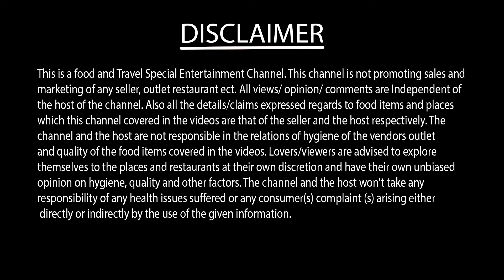Social Kitchen দুই বাংলার 70+ Items দিয়ে সাজানো পয়লা বৈশাখ Unlimited Buffet 2024 In Kolkata❤️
Social Kitchen  দুই বাংলার 70+ Items দিয়ে সাজানো পয়লা বৈশাখ Unlimited Buffet 2024 ❤️Best Buffet In Kolkata 🔥

YOUR QUERIES

nababarsha special buffet
cheapest dinner buffet
unlimited buffet
cheap buffet
cheapest indian buffet in kolkata
cheapest bengali buffet in kolkata
cheapest biryani buffet in kolkata
kolkata popular buffet
chicken biryani
mutton biryani
unlimited bieyani buffet
asmr
asmr eating
eating show
new buffet in kolkata
new bengali buffet in kolkata
jorasako buffet
pride plaza buffet
pride plaza bengali unlimited buffet
social kitchen buffet
social kitchen bengali unlimited buffet
new restaurant buffet in kolkata